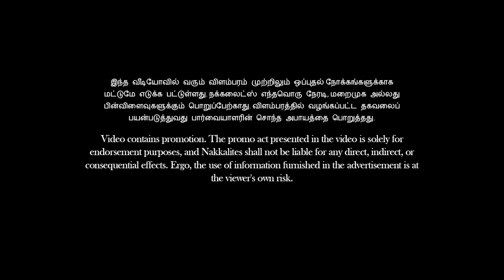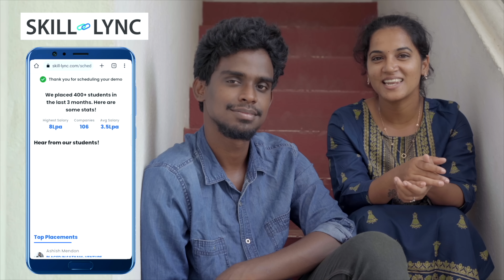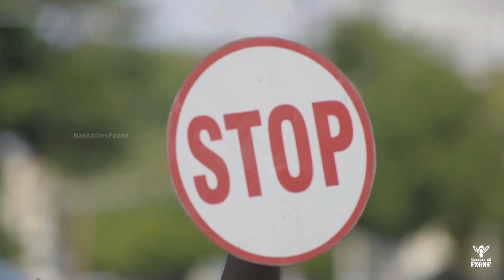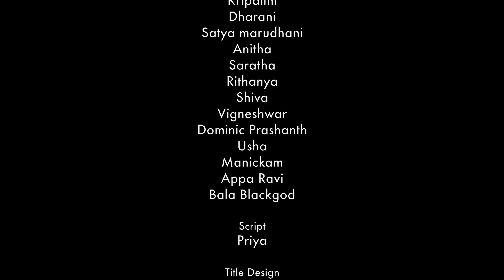Mayir Neepin - NakkalitesFZone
Avail an exclusive 15% offer and a free career guidance session with Skill-Lync by registering

The school girl has a one-sided crush on the boy at the bus stand but is always late to meet him or tell him what's in her heart.

Watch the new story "Mayir Neepin" on NakkalitesFZone.

Direction
Boopalan

Script
Durga mariyappan
Priya

Cinematography & DI
Sainath
Kannan

Editing
Vignesh Viki

Sound Design
Jothi

Foley & Dubbing
Vikraman

Asst.cinematography
Bharath

Asst.Director
Priyanga
Saravanan

Production Manager
Sivan Moorthi

Script Head
Prasanna Balachandran

Creative Head
Rajeshwar